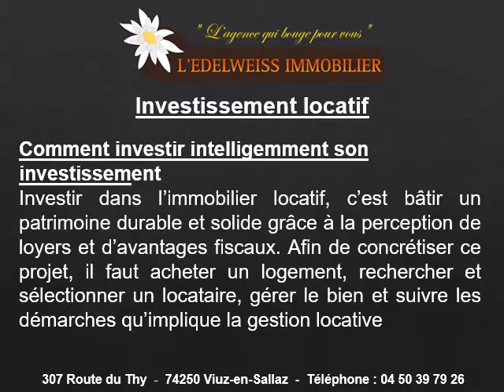Rentabilité investissement locatif La Roche-sur-Foron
Rentabilité investissement locatif La Roche-sur-Foron au 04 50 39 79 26
Rentabilité investissement locatif La Roche-sur-Foron ! Vous souhaitez rentabiliser votre investissement locatif ?  Vous souhaitez un patrimoine durable et rentable ? Vous souhaitez percevoir des loyers de votre investissement et profiter d’avantages fiscaux ? Préparez votre rentabilité investissement locatif avec Edelweiss Immobilier. Nous pouvons vous aider à rentabiliser vos investissements locatifs et vous aider pour toutes les démarches à faires.